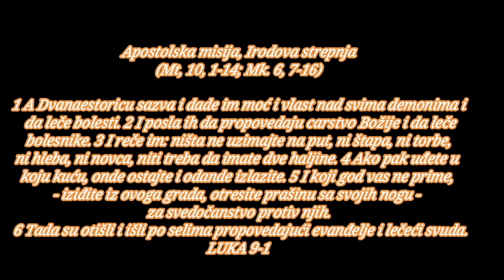BOG JE LJUBAV HVALA TI OCE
Apostolska misija, Irodova strepnja
(Mt, 10, 1-14; Mk. 6, 7-16)

1 A Dvanaestoricu sazva i dade im moć i vlast nad svima demonima i da leče bolesti. 2 I posla ih da propovedaju carstvo Božije i da leče bolesnike. 3 I reče im: ništa ne uzimajte na put, ni štapa, ni torbe, ni hleba, ni novca, niti treba da imate dve haljine. 4 Ako pak uđete u koju kuću, onde ostajte i odande izlazite. 5 I koji god vas ne prime, - iziđite iz ovoga grada, otresite prašinu sa svojih nogu - za svedočanstvo protiv njih. 6 Tada su otišli i išli po selima propovedajući evanđelje i lečeći svuda.

7 A Irod četverovlasnik je čuo sve šta se događa i bio je u velikoj neprilici, jer su neki govorili da je Jovan vaskrsao iz mrtvih; 8 a drugi - da se pojavio Ilija, treći pak - da je ustao neki od starih proroka. 9 Irod reče: Jovanu sam ja odsekao glavu; ali ko je ovaj o kome slušam takve stvari? I tražio je da ga vidi.

Isus hrani narod
(Mt. 14, 13-21; Mk. 6, 30-44; Jn. 6, 1-13)

10 A kad su se apostoli vratili, ispričaše mu sve šta su učinili. I uze ih sa sobom, pa se povuče u samoću prema gradu zvanom Vitsaida. 11 Ali je narod to saznao i pošao za njim. I on ih primi i govoraše im o carstvu Božijem, i isceljivao je one kojima je lečenje bilo potrebno. 12 A dan poče naginjati; Dvanaestorica tada pristupiše i rekoše mu: otpusti narod, neka idu u okolna sela i zaseoke da nađu svratište i hranu, jer smo ovde u pustom kraju. 13 On im pak reče: pa dajte im vi da jedu. Ali oni rekoše: nemamo više od pet hlebova i dve ribe; možda da mi idemo i kupimo hranu za sav ovaj narod. 14 A bilo je oko pet hiljada ljudi. I reče svojim učenicima: posadite ih u grupe po pedeset. 15 I postupiše tako, te posadiše sve. 16 On pak uze onih pet hlebova i dve ribe, pogleda na nebo, blagoslovi ih i izlomi, i davaše ih učenicima da iznesu pred narod. 17 I jedoše svi i nasitiše se, te podigoše dvanaest kotarica preostalog komađa.

Petrovo ispovedanje
Isus predskazuje svoju smrt i vaskrsenje
(Mt. 16, 13-28; Mk. 8, 27-9, 1)

18 I kad se jednom sam molio Bogu, a učenici bili s njim, upita ih: šta kaže narod, ko sam ja? 19 Oni pak odgovoriše: jedni kažu - Jovan Krstitelj, drugi - Ilija, a treći - da je vaskrsao neki od starih proroka. 20 Tada im reče: a šta vi kažete, ko sam ja? Na to Petar odgovori: Hristos Božiji. 21 A on im zapreti i zapovedi da to nikome ne kazuju, 22 dodajući da Sin čovečiji treba mnogo da prepati, da bude odbačen od starešina i prvosveštenika i književnika, da bude ubijen i da vaskrsne treći dan.

23 I svima je govorio: ako ko hoće da ide za mnom, neka se odrekne samoga sebe i uzme svoj krst svaki dan, pa neka ide za mnom. 24 Jer ko hoće da spase svoj život, izgubiće ga; a ko izgubi svoj život radi mene, taj će ga spasti. 25 Jer kakvu korist ima čovek kad zadobije sav svet, a samoga sebe upropasti ili ošteti? 26 Ko se, naime, postidi mene i mojih reči, toga će se postideti i Sin čovečiji kada dođe u svojoj slavi, u slavi Oca i svetih anđela. 27 A vama uistinu kažem: ima nekih među ovima što stoje ovde, koji neće okusiti smrti dok ne vide carstvo Božje.

Preobraženje
(Mt. 17, 1-9; Mk. 9, 2-13)

28 A oko osam dana posle ove besede, uze Petra, Jovana i Jakova, pa se pope na goru da se pomoli. 29 I dok se molio, njegovo lice se izmeni, a njegovo odelo posta belo i sjajno. 30 I gle, dva čoveka su razgovarala s njim; to su bili Mojsije i Ilija, 31 koji se pokazaše u slavi i govorahu o njegovoj smrti koju je imao da podnese u Jerusalimu. 32 Međutim, Petra i njegove drugove je savladao san. A kad su se probudili, videše njegovu slavu i dva čoveka koji su stajali s njim. 33 I kad su se oni odvajali od njega, Petar reče Isusu: učitelju, dobro je da smo ovde, da načinimo tri senice: jednu tebi, jednu Mojsiju i jednu Iliji, - ne znajući šta govori. 34 I dok je on to govorio, dođe oblak i zakloni ih; i uplašiše se kad uđoše u oblak. 35 A iz oblaka dođe glas koji je govorio: ovo je moj izabrani Sin, njega slušajte. 36 I kad je glas odjeknuo, Isus se nađe sam. Oni su pak oćutali i tih dana nisu javljali nikome ništa od onoga što su videli.

Isceljenje padavičara
(Mt. 17, 14-23; Mk. 9, 14-27)

37 A kad su sledećeg dana sišli sa gore, mnogi narod mu iziđe u susret. 38 I gle, jedan čovek iz naroda povika: učitelju, molim te pogledaj na moga sina, jer mi je jedinac. 39 Vidi, hvata ga duh te iznenada viče, i rastrže ga tako da baca penu, i satirući ga jedva odlazi od njega. 40 I zamolio sam tvoje učenike da ga isteraju, ali nisu mogli. 41 Isus pak odgovori i reče: o neverni i naopaki naraštaju, dokle ću biti s vama i dokle ću vas podnositi? Dovedi svoga sina ovamo. 42 I dok mu je prilazio, obori ga demon i rastrza. Ali Isus zapreti nečistom duhu, te izleči dečaka i dade ga njegovom ocu.